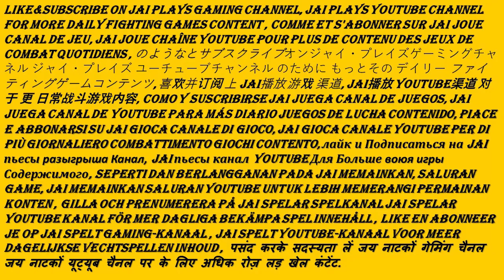Dead Or Alive ( Story Mode Of The Last Chapter Disaster Cut Scene )Super Awesome Crazy Craziness😘🥰🤩💖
We Uploaded Our Video Gaming Videos Of Dead Or Alive ( Story Mode Of The Last Chapter Disaster Cut Scene )Super Awesome Crazy Craziness😘🥰🤩💖 on Jai Plays Gaming Channel On Jai Plays Youtube CHannel All Jai Plays Lovely Angel Beloved Family Of Youtube, Twitter,Tumblr And Facebook❤️❤️❤️❤️❤️❤️❤️❤️❤️❤️❤️❤️❤️❤️❤️❤️❤️❤️❤️❤️❤️❤️❤️❤️❤️❤️❤️❤️❤️❤️❤️❤️❤️❤️❤️❤️❤️❤️❤️❤️❤️❤️❤️❤️❤️❤️❤️❤️❤️❤️❤️❤️❤️❤️❤️❤️❤️❤️❤️❤️❤️❤️❤️❤️❤️❤️❤️❤️❤️❤️❤️❤️❤️❤️❤️❤️❤️❤️❤️❤️❤️❤️❤️❤️❤️❤️❤️❤️❤️❤️❤️❤️❤️❤️❤️❤️❤️❤️❤️❤️❤️❤️❤️❤️❤️❤️❤️❤️❤️❤️❤️❤️❤️ All Golden Oppurtunity Record Label Lovely Angel Beloved Family Of Youtube,Twitter,Tumblr And Facebook ❤️❤️❤️❤️❤️❤️❤️❤️❤️❤️❤️❤️❤️❤️❤️❤️❤️❤️❤️❤️❤️❤️❤️❤️❤️❤️❤️❤️❤️❤️❤️❤️❤️❤️❤️❤️❤️❤️❤️❤️❤️❤️❤️❤️❤️❤️❤️❤️❤️❤️❤️❤️❤️❤️❤️❤️❤️❤️❤️❤️❤️❤️❤️❤️❤️❤️❤️❤️❤️❤️❤️❤️❤️❤️❤️❤️❤️❤️❤️❤️❤️❤️❤️❤️❤️❤️❤️❤️❤️❤️❤️❤️❤️❤️❤️❤️❤️❤️❤️❤️❤️❤️❤️❤️❤️❤️❤️❤️❤️❤️❤️❤️❤️All My lovely Angel beloved Family Of Youtube ,Twitter,Tumblr and Facebook❤️❤️❤️❤️❤️❤️❤️❤️❤️❤️❤️❤️❤️❤️❤️❤️❤️❤️❤️❤️❤️❤️❤️❤️❤️❤️❤️❤️❤️❤️❤️❤️❤️❤️❤️❤️❤️❤️❤️❤️❤️❤️❤️❤️❤️❤️❤️❤️❤️❤️❤️❤️❤️❤️❤️❤️❤️❤️❤️❤️❤️❤️❤️❤️❤️❤️❤️❤️❤️❤️❤️❤️❤️❤️❤️❤️❤️❤️❤️❤️❤️❤️❤️❤️❤️❤️❤️❤️❤️❤️❤️❤️❤️❤️❤️❤️❤️❤️❤️❤️❤️❤️❤️❤️❤️❤️❤️❤️❤️❤️❤️❤️❤️ Follow Us On Other SOcial Media Network Too all ❤❤❤❤❤❤❤❤❤❤❤❤❤❤❤❤❤❤❤❤❤❤❤❤❤❤❤❤❤❤❤❤❤❤❤❤❤❤❤❤❤❤❤❤❤❤❤❤❤❤❤❤❤❤❤❤❤❤❤❤❤❤❤❤❤❤❤❤❤❤❤❤❤❤❤❤❤ Katia Stephanie Cobo ❤❤❤❤❤❤❤❤❤❤❤❤❤❤❤❤❤❤❤❤❤❤❤❤❤❤❤❤❤❤❤❤❤❤❤❤❤❤❤❤❤❤❤❤❤❤❤❤❤❤❤❤❤ jak3eh admin/manager/promoter ❤❤❤❤❤❤❤❤❤❤❤❤❤❤❤❤❤❤❤❤❤❤❤❤❤❤❤❤❤❤❤❤❤❤❤❤❤❤❤❤❤❤❤❤❤❤❤❤❤❤❤❤❤❤❤❤❤❤❤❤❤❤❤❤❤❤❤❤❤❤❤❤❤❤❤❤❤Katia Stephanie Cobo❤❤❤❤❤❤❤❤❤❤❤❤❤❤❤❤❤❤❤❤❤❤❤❤❤❤❤❤❤❤❤❤❤❤❤❤❤❤❤❤❤❤❤❤❤❤❤❤❤❤❤❤❤❤❤❤❤❤❤❤❤❤❤❤❤❤❤❤❤❤❤❤❤❤❤❤❤ admin/manager/promoter golden oppurtunity record label ❤❤❤❤❤❤❤❤❤❤❤❤❤❤❤❤❤❤❤❤❤❤❤❤❤❤❤❤❤❤❤❤❤❤❤❤❤❤❤❤❤❤❤❤❤❤❤❤❤❤❤❤❤❤❤❤❤❤❤❤❤❤❤❤❤❤❤❤❤❤❤❤❤❤❤❤❤❤❤❤❤❤❤❤Katia Stephanie Cobo ❤❤❤❤❤❤❤❤❤❤❤❤❤❤❤❤❤❤❤❤❤❤❤❤❤❤❤❤❤❤❤❤❤❤❤❤❤❤❤❤❤❤❤❤❤❤❤❤❤❤❤❤❤❤❤❤❤❤❤❤❤❤❤❤❤❤❤❤❤❤❤❤❤❤❤❤❤❤❤ @play_jai admin/manager/promoter instagram/facebook/twitter All golden oppurtunity record label instagram/facebook/Twitter all Jak3eh gorla/gorl owner/producer/DJ